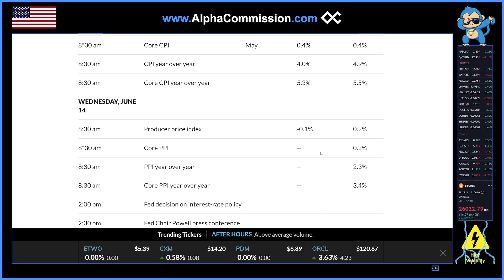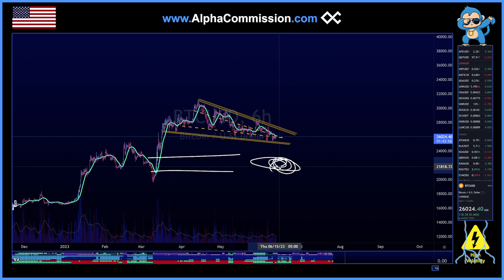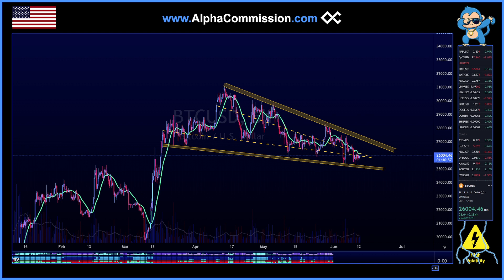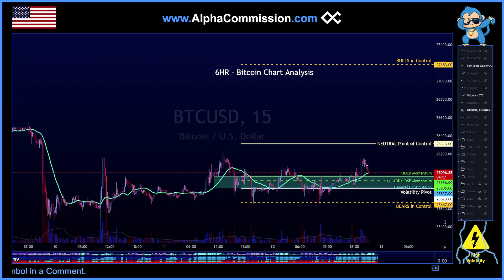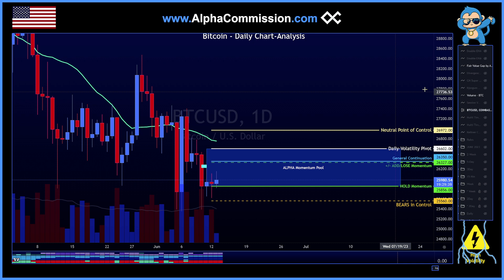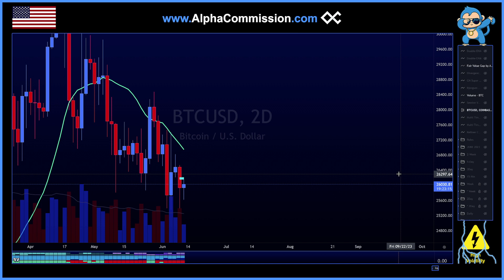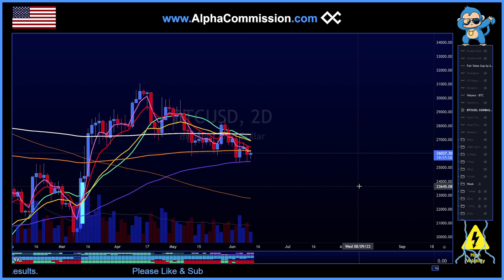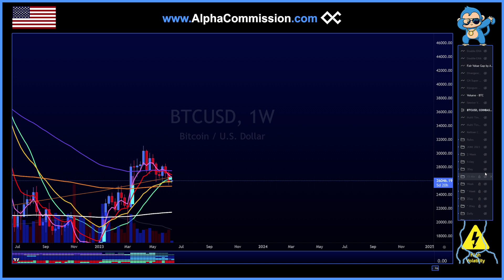Bitcoin is DEAD EVEN in a 3-Month Long Wedge: 1hr 6hr Daily 2Day & Weekly Key Price-Levels to Watch!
Stocks & Crypto - TECHNICAL ANALYSIS - Chart Trade Setups.  MARKET ANALYSIS & KEY LEVELS to WATCH.

OUR MOTTOS:

1.) ALWAYS be Taking your Profits; ALWAYS be Selling in a Macro-Downtrend;
2.) DON'T be a Perma-Bear; DON'T be a Perma-Bull!  Be a clever little Alpha-Monkey & stay open-minded!
3.) 5-25% PUMPS are often a Great Opportunity to Take Profit (Don't be Greedy) & Buy-back on 20-85% Pull-backs (Buy Low, Sell High).
4.) You do NOT always have to be Trading or Holding; You can Take a Break & Come Back to Trade the Chart As-is (Don't stress yourself!)
5.) Don't be Loyal to these Coins - these Coins won't be Loyal to You! Put food on your table & ALWAYS be taking your Profit!

[Keywords]
$BICO  $BLOK  $BTC $CPOOL $GALA  $HTR  $KDA  $LRC  $LSS  $LTO  $QRDO  $ROSE  $TRVL  $TRIAS  $UOS  Kadena Oasis Network $Bico Biconomy $Shib Shiba Inu Bitcoin Ethereum Cryptocurrency Grayscale Bitcoin Trust CME Gap $ADA Cardano $ZIL Zilliqa $ETH Ethereum Technical Analysis Chiliz CHZ $CHZ World Cup Fan Token